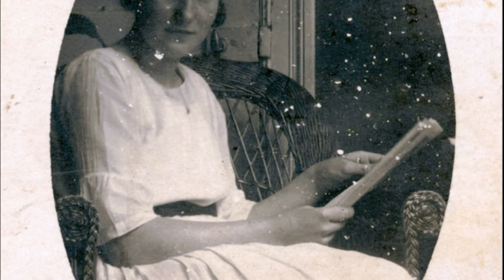Looping the loop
Jag har under mer än ett halvt sekel sysslat med att tonsätta �Nils Ferlins dikter. Jag har även framfört dessa i olika sammanhang.�allt ifrån i vänners samvaro till radio, konserter, och visfestivaler.�Nu har jag valt att för er mina vänner presentera de visor som jag influerad av diktarens ord och rytm gett en musikalisk framtoning

Text;Nils Ferlin
Musik framförande och bild :Tommy Carlsson